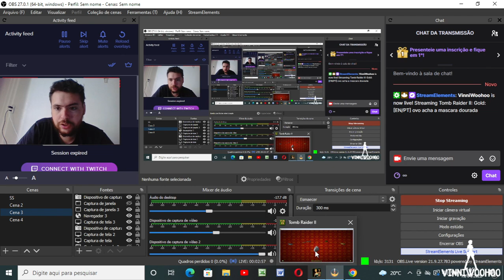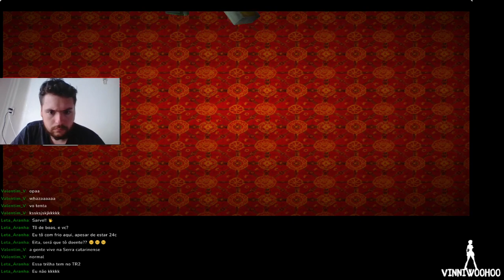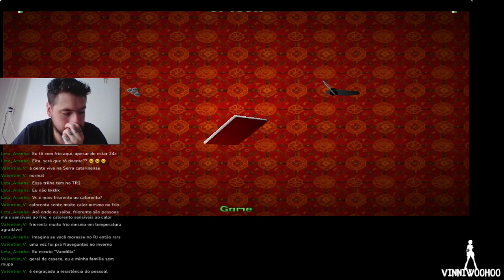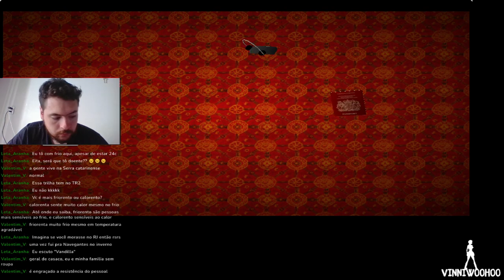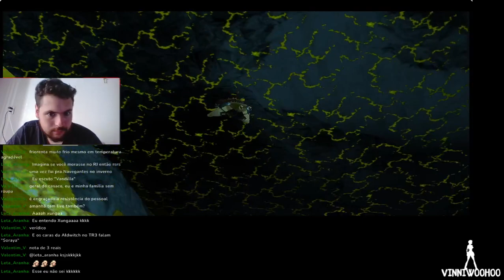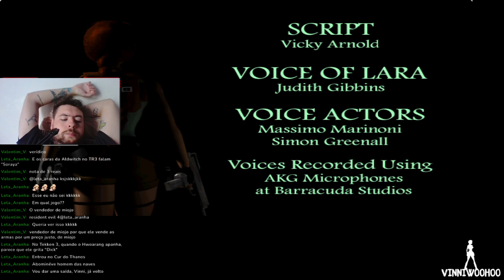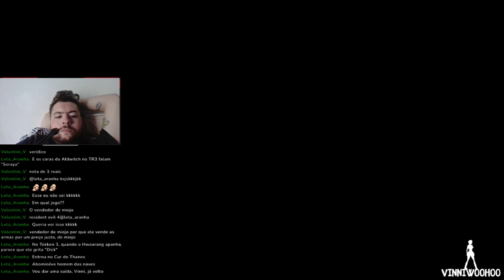[LIVE] Tomb Raider 2 Gold: Furnace of the Gods + Kingdom (19/04/2022)